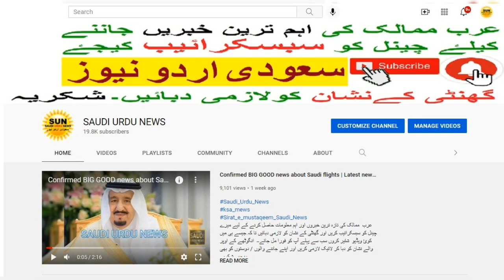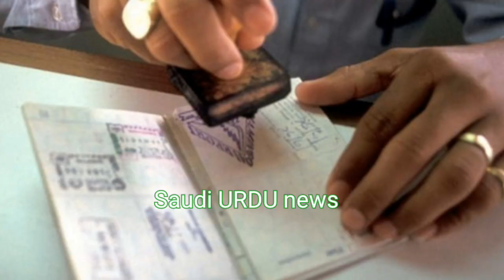Saudi Ministry of Interior latest news about Quarantine and flights | sirat.e.mustaqeem saudi News